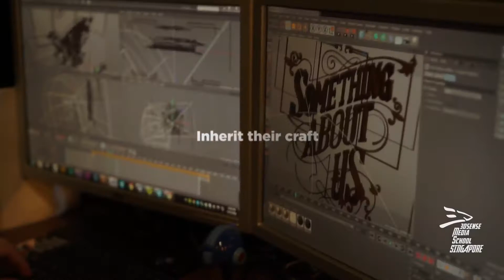3dsense Media School Reel 2016